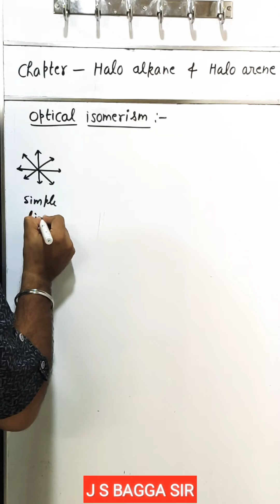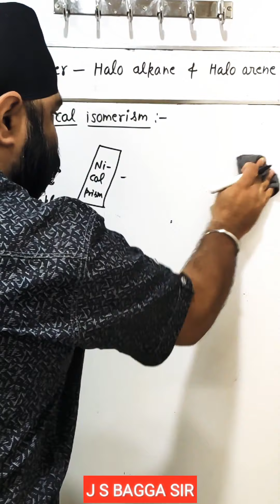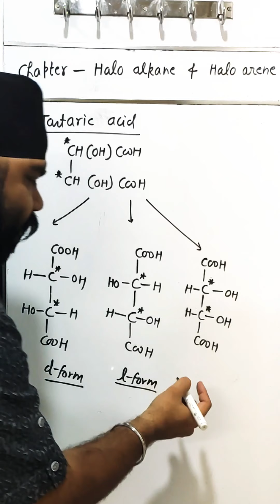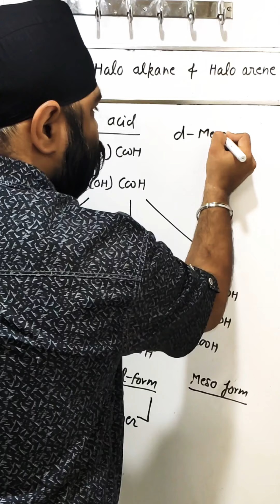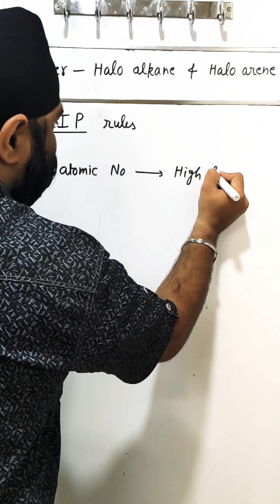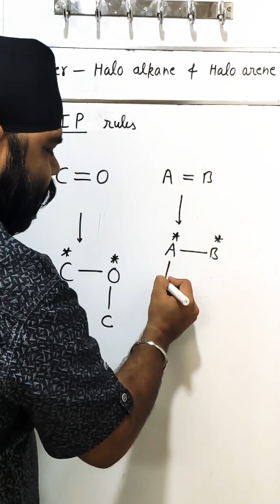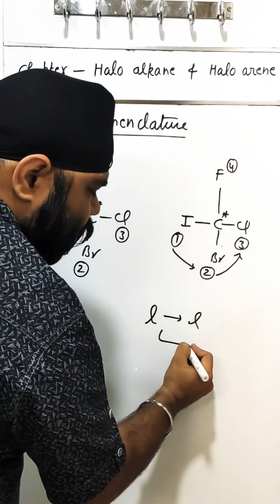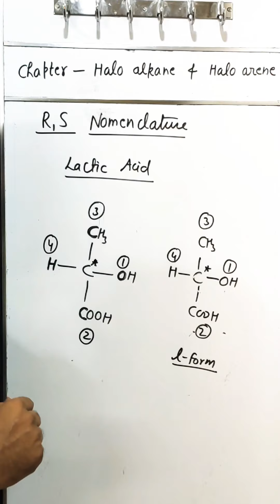Chapter Halo alkane & Halo arene,Topic No-10, Optical Isomerism & CIP rules(IIT-JEE Exclusive)